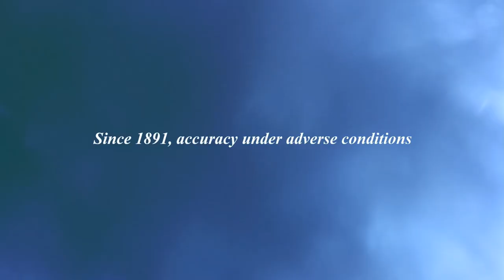SpringLOCK® Patented Anti-Shock System | Ball Watch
Disorient of balance-spring upon shock impact is the most common cause of watch inaccuracy.  SpringLOCK®, the world’s first revolutionary and BALL’s patented anti-shock system, enhances watch accuracy by reducing balance-spring’s shock impact by 66%.

Accuracy Under Adverse Conditions.